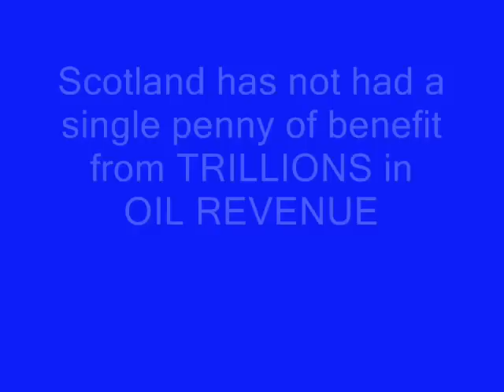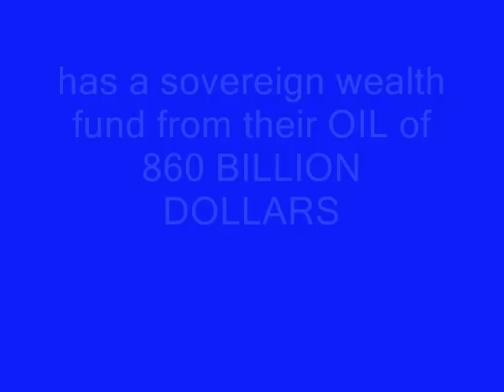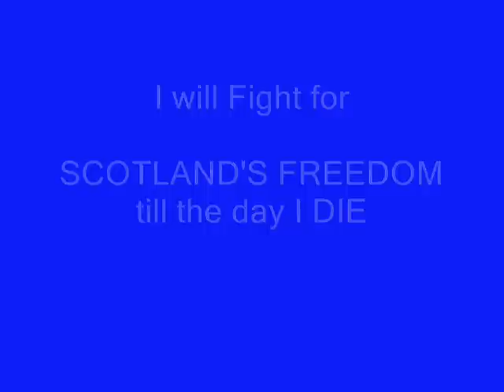Scotland WTF has happened to us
If you don't believe in Freedom for your own Native Land please leave as soon as possible.